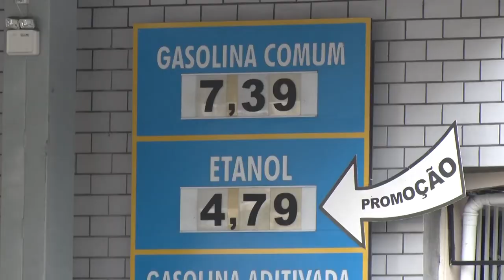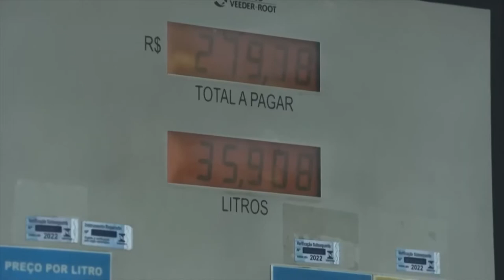Petrobras reajusta gasolina em 5,18% e diesel em 14,26%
A Petrobras anunciou, nesta 6ª feira (17), um reajuste nos preços do diesel e da gasolina. O valor da gasolina passará de R$ 3,86 para R$ 4,06 por litro. Já o do diesel passará de R$ 4,91 para R$ 5,61 por litro. Os preços do gás liquefeito de petróleo não serão alterados.